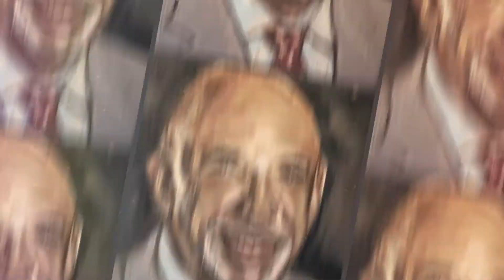Dr. Terry King | Louisiana Legends: The Series | Promo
A pediatric cardiologist, Dr. King is the co-inventor of a device used to close holes in the heart with a catheter. This Louisiana Legend’s work has directly impacted the lives of countless children and adults in Louisiana and the world over.